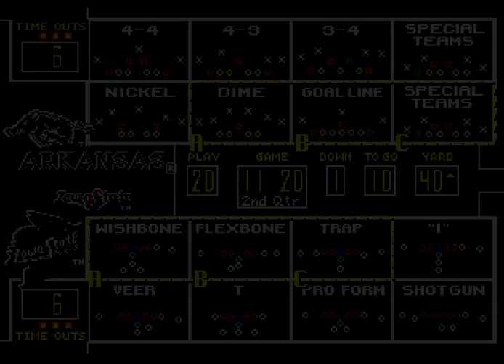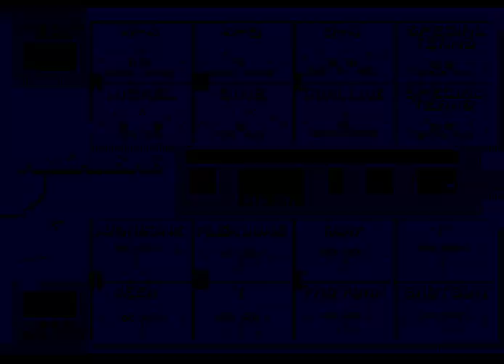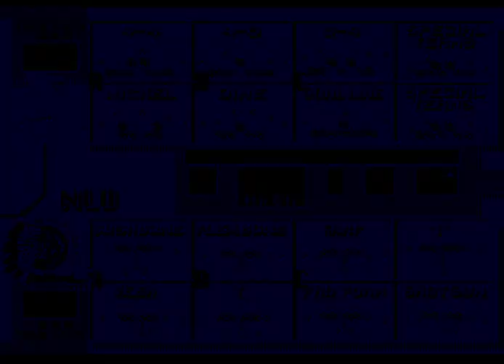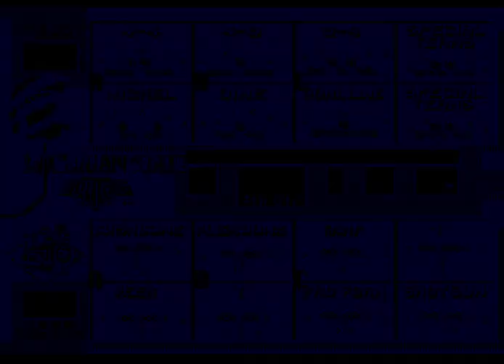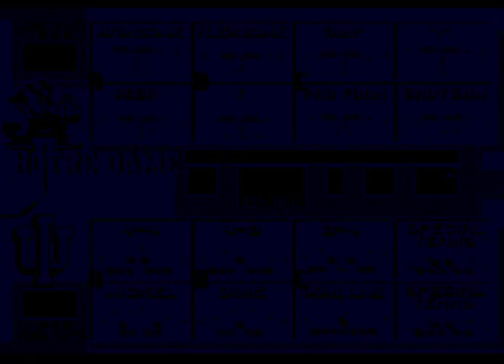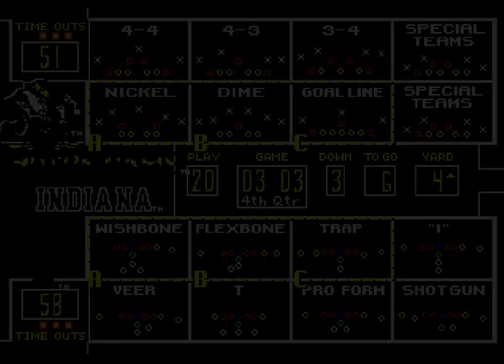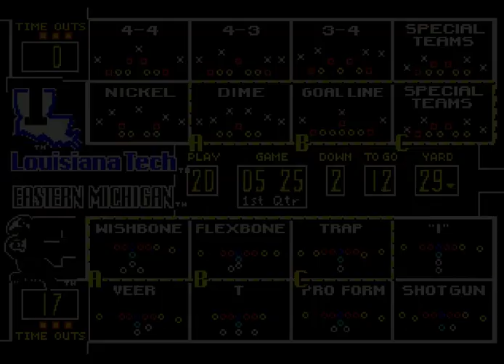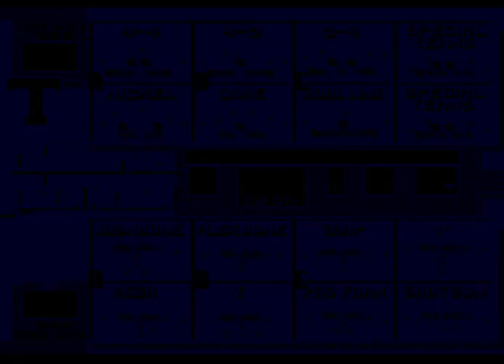College Football USA '97 (video 786) (Sega Megadrive / Genesis)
Game 1:
Arkansas @ Iowa State

Game 2:
Arkansas @ Iowa State

Game 3:
Iowa State @ NLU

Game 4:
Michigan State @ Purdue

Game 5:
Notre Dame @ Indiana